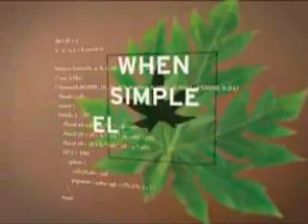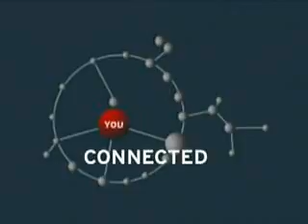YOS Video: Choice